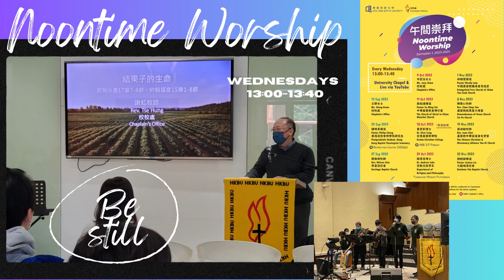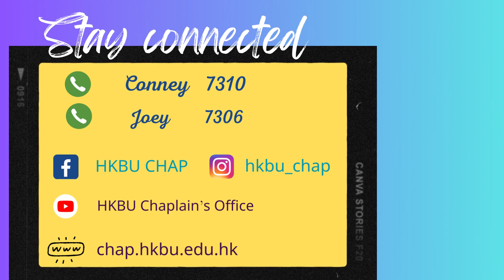Love · Care · Serve – Staff Ministries for you | 愛 · 關懷 · 服侍 – 教職員事工巡禮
Love · Care · Serve – Staff Ministries for you
愛 · 關懷 · 服侍 – 教職員事工巡禮

Our Mission
• Provide  pastoral care for staff members and cultivate  a caring atmosphere  in the University
• Uphold Christian heritage and serve  as a facilitator for staff to gain better understanding of Christianity
• Nurture the spirituality of staff members and help them to develop and grow in personal faith
我們的使命
• 牧養關顧教職員及職工的身心靈需要，建立關愛文化及羣體
• 秉承及發展大學基督教傳統、文化及氛圍，讓同事更多認識及欣賞基督教之精髓
• 培養靈性，協助同事於信仰歷程上發展及成長